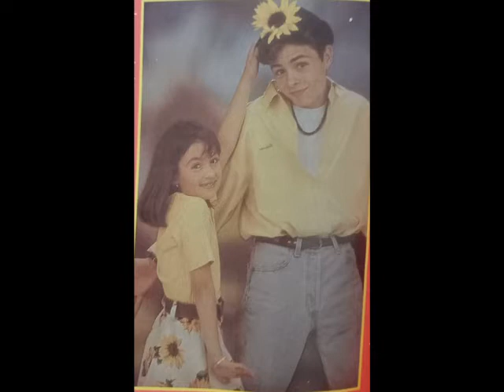Agujetas de Color de Rosa - Amigos (Luis Felipe Colombo/Marisol Centeno) 1994 (Inédita)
Tema inédito de la Banda Sonora de la Telenovela Agujetas de Color de Rosa
Televisa (1994)
"Amigos"
Interpretado por: Luis Felipe Colombo y Marisol Centeno
Composutores: Rosa Salcedo / Manuel Pacho